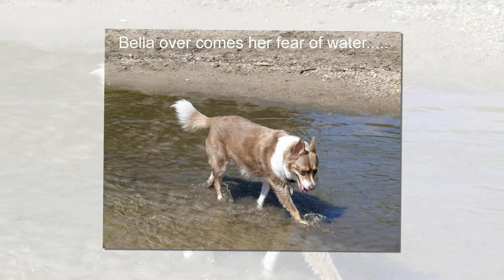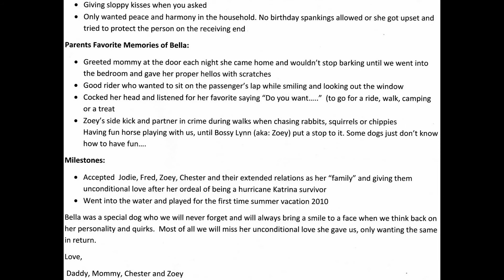Bella's happy life